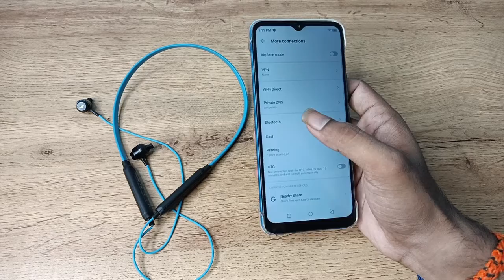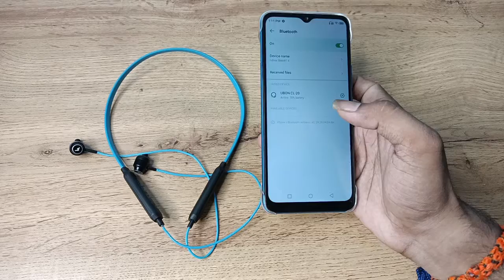how to pair bluetooth earphone in infinix smart 5a , bluetooth earphone pair kaise karen